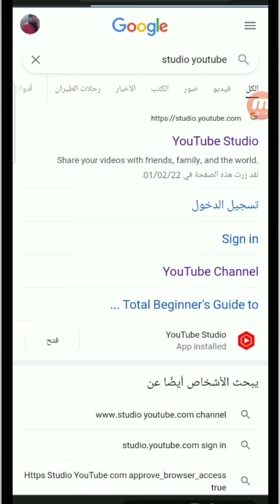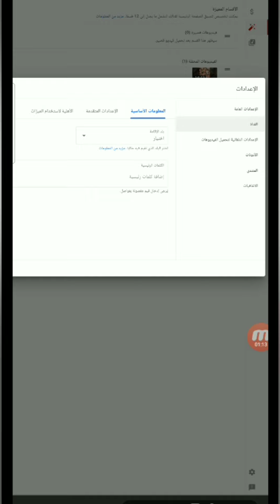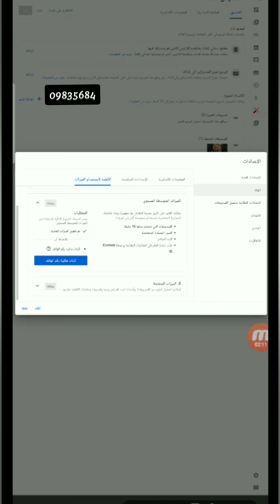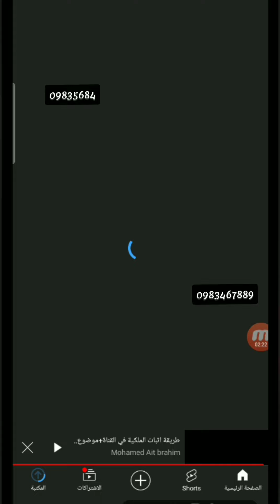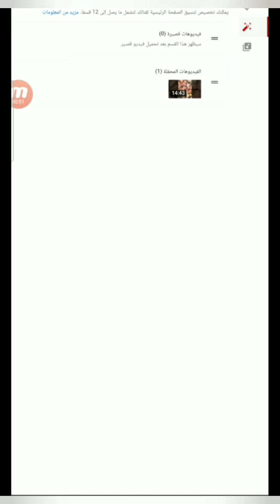طريقة اثبات الملكية في قناة اليوتيوب 2022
طريقة اثبات الملكية في القناة2022,
كيفية اثبات ملكية القناة اليوتيوب برقم الهاتف بعد التحديثات الجديدة لليتيوب2022,
توثيق قنوات اليوتيوب،
توثيق قناة اليوتيوب 2022,
طريقة الحصول على شارة التحقق،
شروط الحصول على شارة التحقق،
اتباث ملكية قناة اليوتيوب بالهاتف الأندرويد
اتباث ملكية جوجل 2022
كيفية اتباث ملكية قناة يوتيوب والربح
حل مشكلة اثبات ملكية القناة،
اثبات ملكية قناة اليوتيوب رؤيا للمعلوميات،
كيفية اثبات ملكية القناة من الهاتف،
اثبات ملكية قناة يوتيوب2021،

ربط القناة بحساب أدسنس2022,الطريقة الصحيحة لتقديم القناة للمراجعة،بعد التحديثات الأخيرة،
طريقة انشاء حساب أدسنس،
انشاء جيميل امريكي، انشاء جيميل بدون رقم هاتف، انشاء حساب ایفون، انشاء قناة على اليوتيوب من الهاتف، ايميل جامعي، تفعيل ارباح اليوتيوب، تفعيل الاعلانات على اليوتيوب، تنزيل فيديو على قناة اليوتيوب، ربط بلوجر مع ادسنس، طريقة اثبات العمر في يوتيوب، طريقة اخفاء المشتركين في قناة يوتيوب، طريقة تقديم القناة للمراجعة، طريقة عمل nft بالهاتف، عمل حساب جوجل بدون رقم هاتف، فتح حساب ادسنس، قناة يوتيوب ناجحة،. آخر 28 يوما اثبات ملكية قناة اليوتيوب، ربط قناة اليوتيوب بجوجل ادسنس، كيفية اثبات ملكية قناة اليوتيوب، تقدیم القناة للمراجعة، طريقة اثبات ملكية الحساب في اليوتيوب، كلمات مفتاحية لليوتيوب، كيف تحط اعلانات في الفيديو حقك، كيفية إثبات ملكية القناة علي اليوتيوب، كيفية انشاء حساب جیمیل بدون رقم هاتف2021، إنشاء قناة على youtube، اثبات ملكية حساب جوجل، اثبات ملكيه حسابك على اليوتيوب، اخفاء عدد المشتركين في اليوتيوب، انشاء جيميل امريكي،